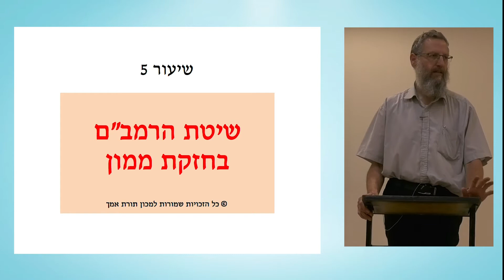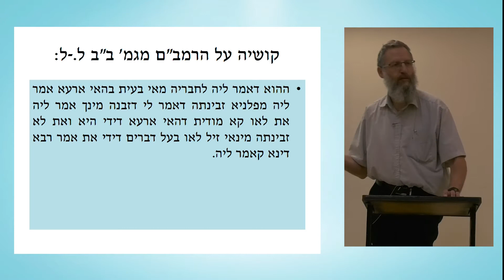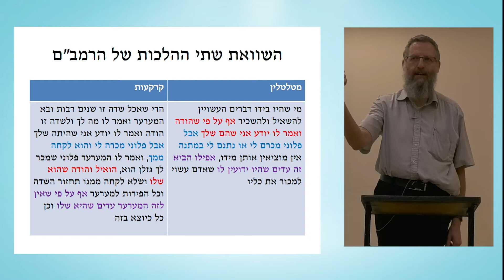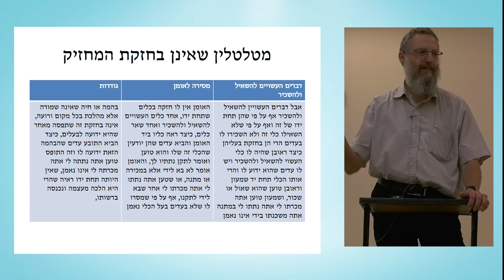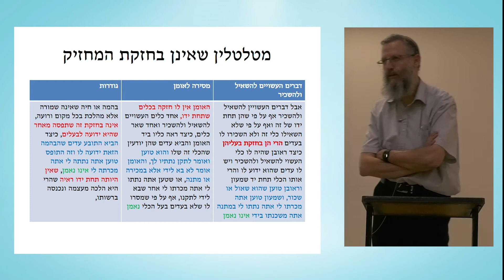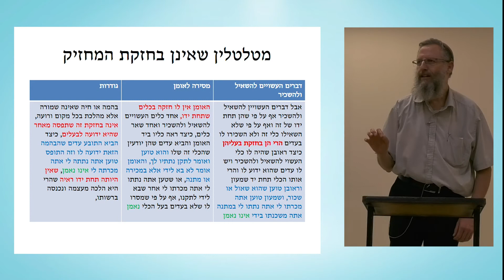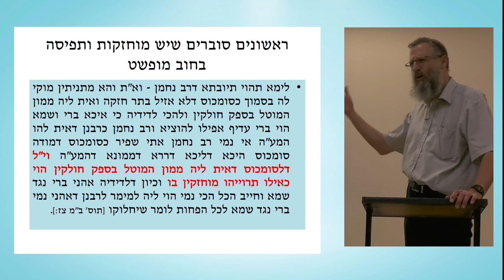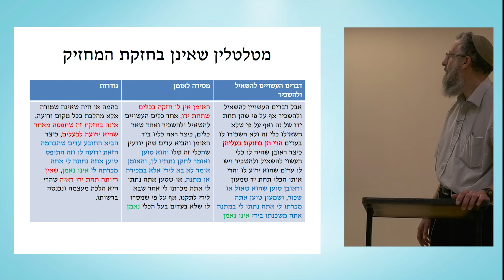שיטת הרמב"ם בחזקת ממון | יסודות המשפט | הרב אליהו ליפשיץ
בניגוד לתפיסות שהוצגו בשיעור הקודם, של התוספות וחכמי ספרד, נראה שלפי הרמב"ם אין מושג של 'מוחזקות' במובן של קביעת בעלות בתורת ודאי. הדיון המשפטי מבוסס על טענות בעלי הדין ולא על קביעת 'מוחזק'. אפשר להיעזר בחזקת ממון במקרה שהיא קיימת, דבר שאינו מוכרח. כתוצאה מכך, על מנת שיהיה דיון יש צורך שבעלי הדין יטענו אחד כנגד השני ולא יאשימו אדם שלישי (כגון במקרה שקנה משואל).